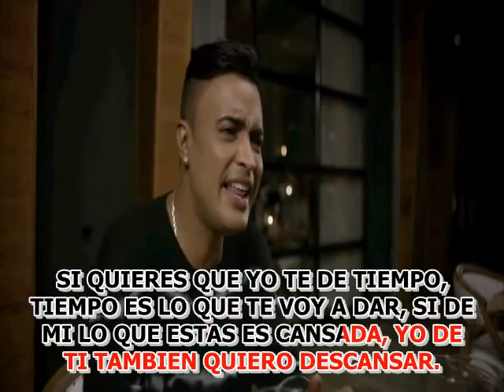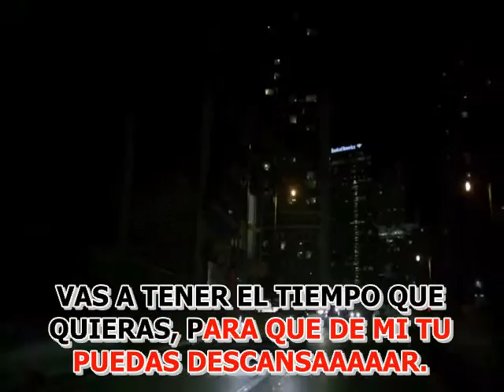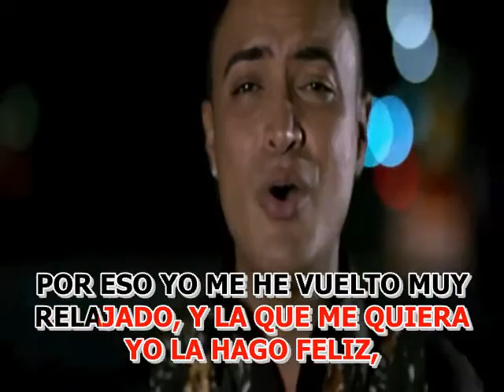DÉMONOS TIEMPO JHON ALEX CASTAÑO KARAOKE LETRA